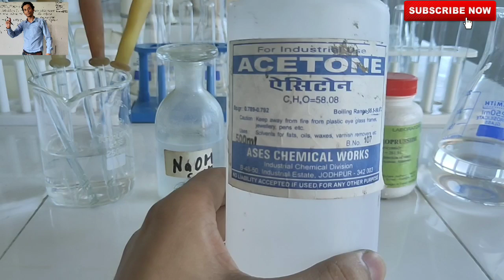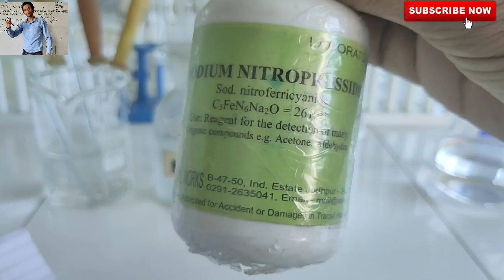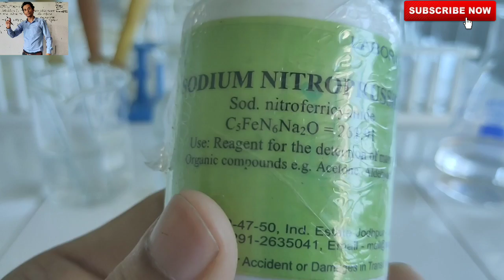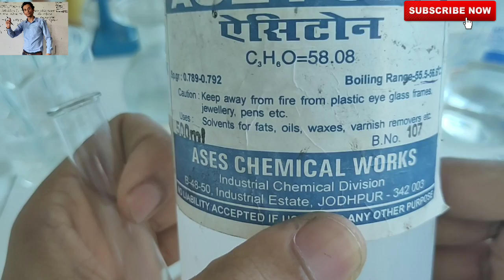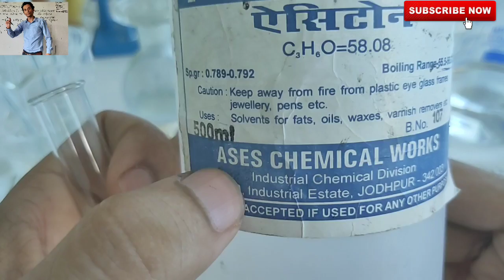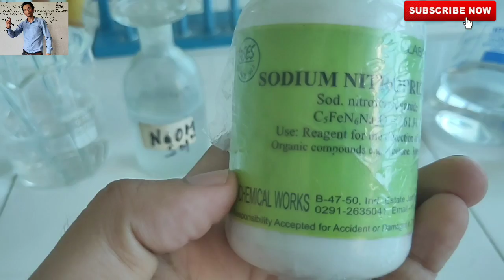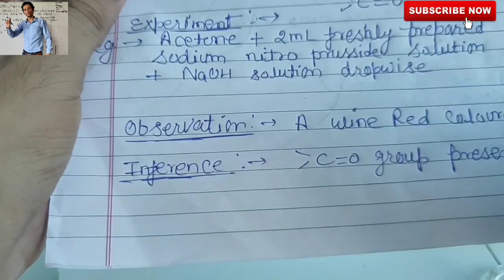Test for ketone (Acetone)| Sodium Nitroprusside Test| Chemistry Practicals| Demonstration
for more Chemisty practical videos